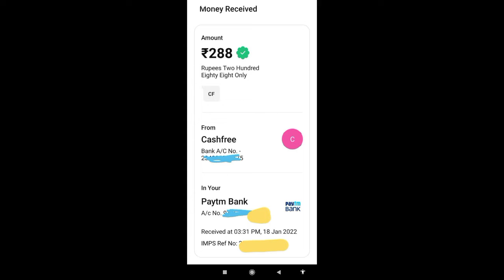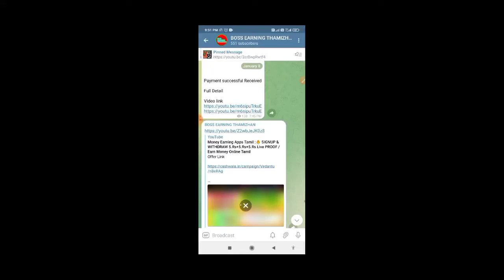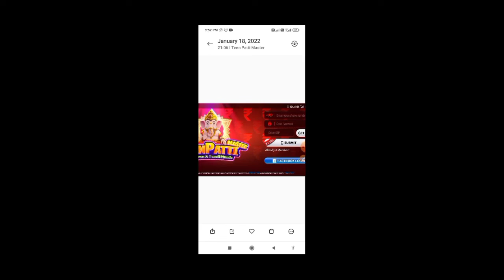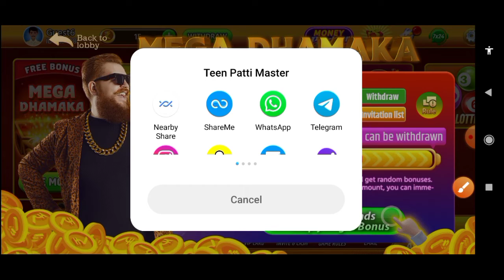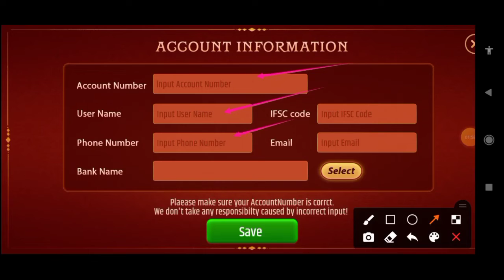New Earning App 2022 | Signup Bonus ₹300 Ruppees Paytm Cash in Tamil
App link

Video Covers:

online earning
online tamil

earn money
online earning
online tamil

earn money
online earning
online tamil

free paytm cash earning apps, free paytm cash earning apps 2020, free paytm cash earn